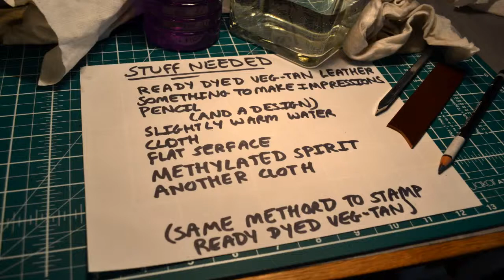Leatherwork basics Tooling Dyed leather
Tooling dyed leather isn't recommended, and is something you shouldn't really try to do, however it's a great way to personalize something you already own.
It won't work unless the leather is dyed veg tan, and it will work better on some leathers than others. Ready dyed leather is usually finished with something that has to be removed to get water to soak in to tool the leather, in the video I use methylated spirits to take the finish off, then the heat of the desk lamp to dry the solvent off before I add water (you can just leave it)
After you will need to reapply finish of some kind because the leather will have gone matted, I used mink oil (available from most cobblers)